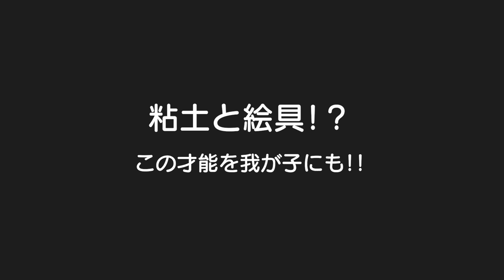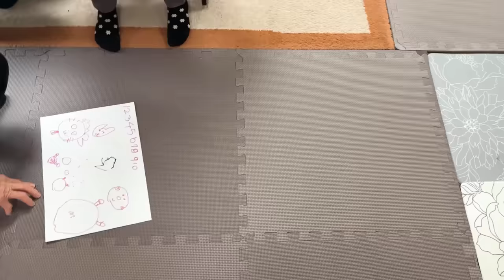この才能を我が子にも！！大阪ばあちゃんの凄過ぎる作品にビックリする3兄妹！5歳児男女双子＆2歳児末っ子の大阪帰省最終日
二卵性男女双子生後5歳3ヶ月＆2歳4ヶ月　すごーい！ちょっとイメージが出来ないぐらいすごいけど粘土と絵具で？どうか我が子にもこの才能を。。。チョコレートケーキめちゃ美味しかったね！また食べたいｗ